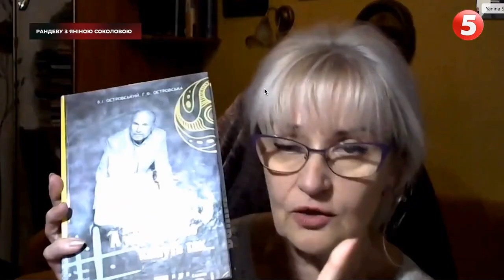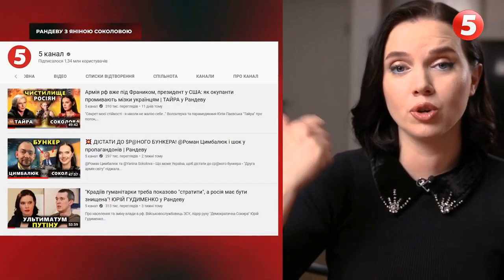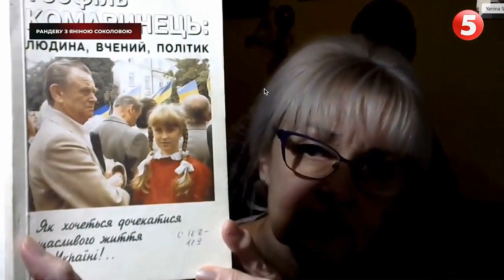Ми — покоління, яке із жертви стало месником, — Ірина Фаріон у «Рандеву з Яніною Соколовою»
Українська мовознавиця, член ВО «Свобода», Народний депутат України VII скликання, доктор філологічних наук, професор НУ «Львівська політехніка» — про українську мову, "Азовців", комуністичну партію, українську лайку, наших ворогів та шлях до нашої перемоги — програмі «Рандеву з Яніною Соколовою». Етер телеканалу «5 канал» від 12 листопада.